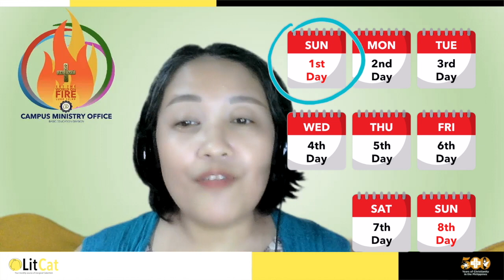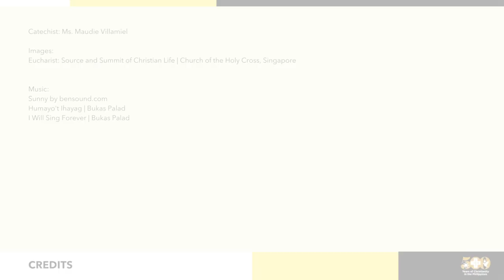Oct 2021 LitCat Ep4 Dismissal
LitCat
Your Monthly Source of Liturgical Catechism